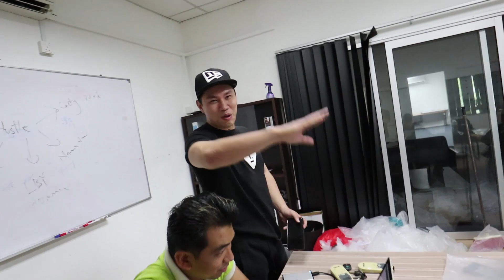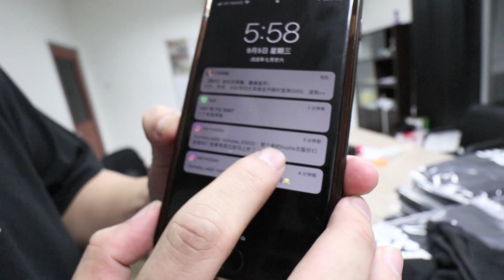今天开始，挑战Daily Vlog 【字幕cc】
可以到instgram ：Hustleveryday_clothing
这里订购衣服是包括邮寄的

我用的拍摄器材：
Canon m6
11mm-22mm
15mm-50mm
Mic：Sennheser MKE400

淘宝开箱：
很像Starwars的灯《补光灯》 ：